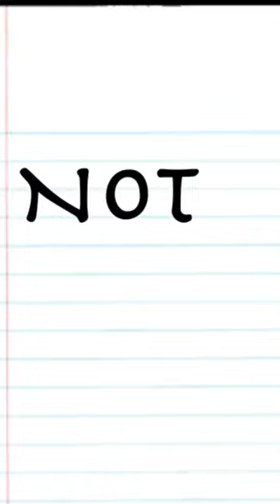Binnington's legendary save!